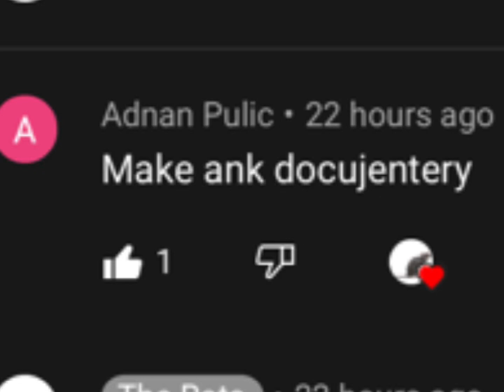“The Rise and The Fall” - Dinosaur World Mobile Documentary | EP.2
E